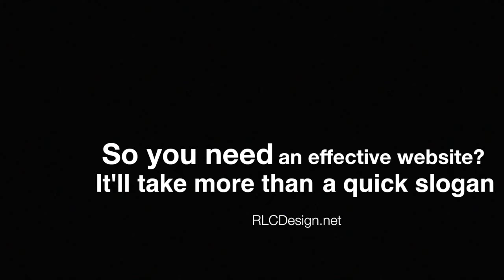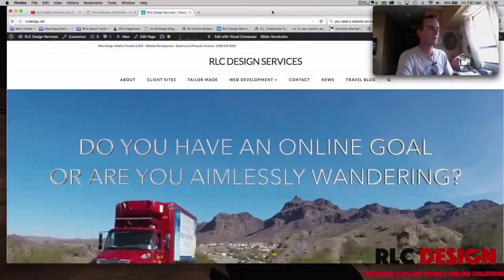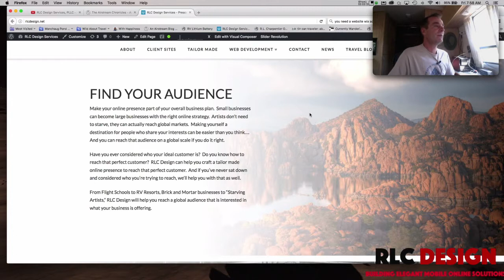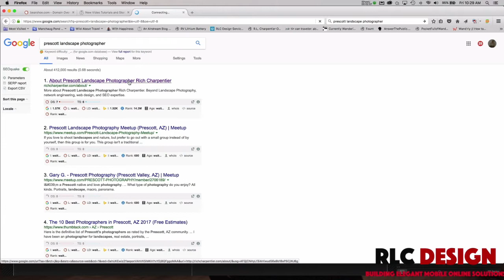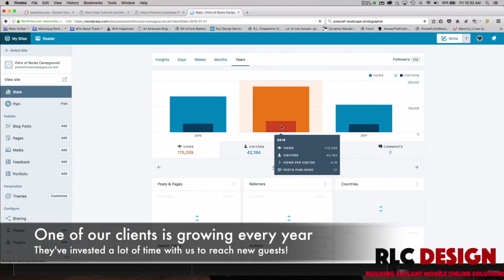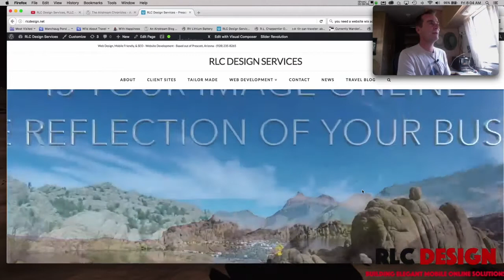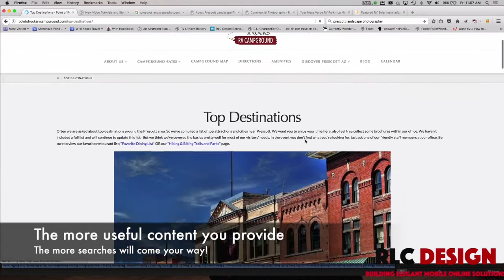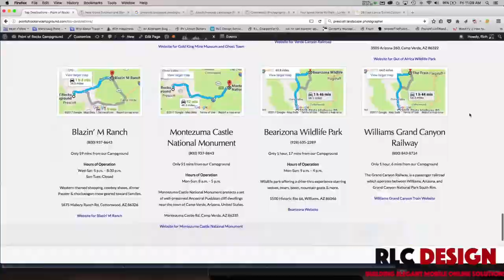Think You Need A Website? Site Design Tutorials From An Airstream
If you've ever wondered about creating a website for your business or for fun, this new series may be of interest to you.  RLC Design Services is building a new series about your online presence.  Websites, Social Media, SEO, and how it all comes together to reach a wider audience.

This video covers an introduction to the topics we'll be working on, and provides a starting point for you to think about what you want to achieve with your online presence, and your website as the anchor point.  Yes, anyone can build a website quickly.  But if you actually want to reach an audience there's a lot more to your website design then just a few pretty pictures and hoping for a landslide of followers.

RLC Design helps small and medium businesses reach larger customer groups, and we help teach our clients how to grow their own online presence.